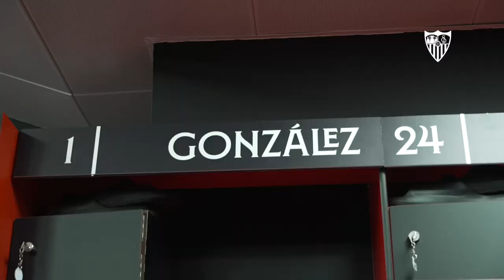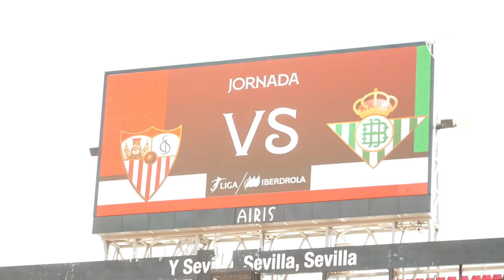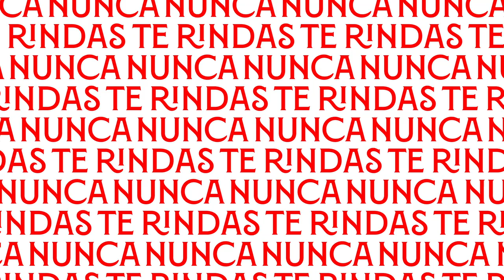La fiesta del fútbol en el Gran Derbi Femenino, desde dentro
Las cámaras captaron todos los detalles de un domingo de celebración por el Día de la Mujer en el regreso del primer equipo femenino al Ramón Sánchez-Pizjuán.